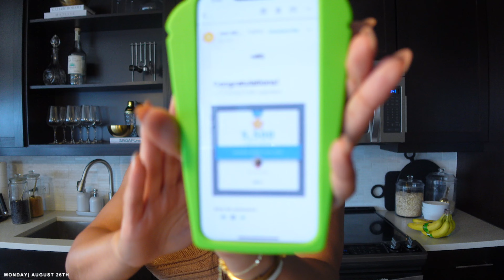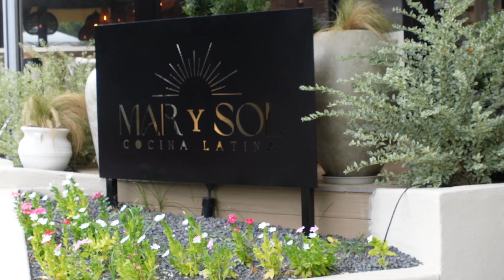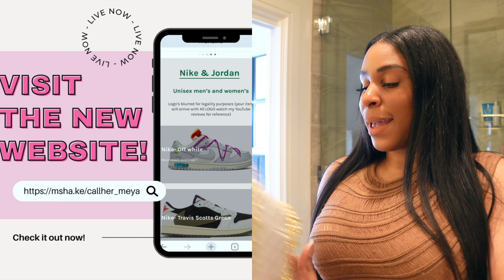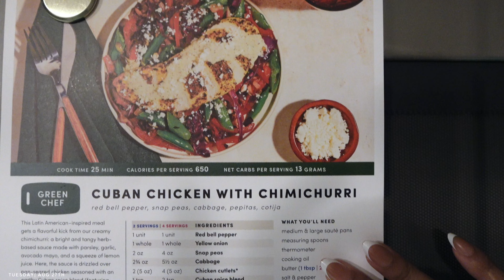VLOG- Barre + Mar Y Sol+ HBD AMAURI + Back in the gym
Items in video :

Cookware set

CHAPTER

Intro: 0:00
Pure Barre 0:55
SAT RANT | WE LOOK RUFF LOL 1:44
CAR KARAOKE
AMAURI's Party 5:15
HBD AMAURI 9:10
Monday rant 9:33
Zara - 11:45
Sephora 14:12
Mar Y Sol 15:17
New website 17:30
LA Fitness 19:00
wed rant  22:05

FILMING ON SONY ZV1

Microphone used: Rode Mic

NEEWER Lens: